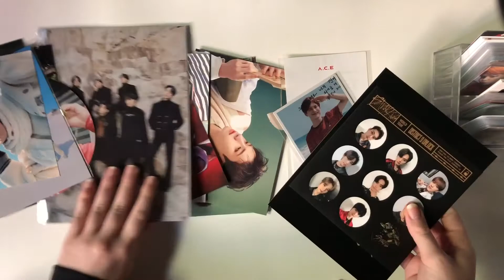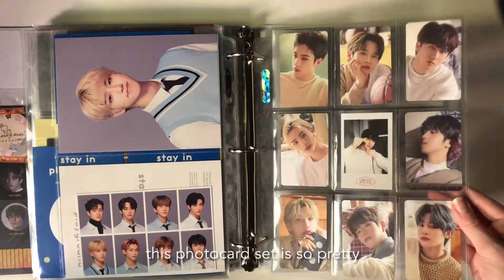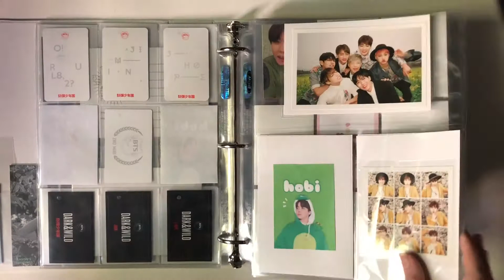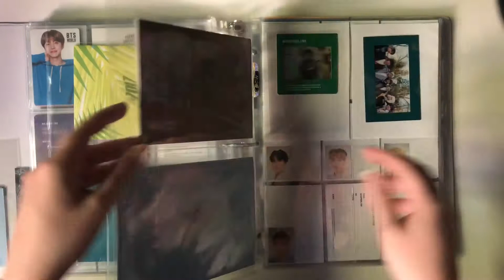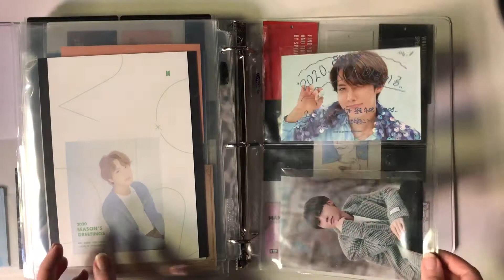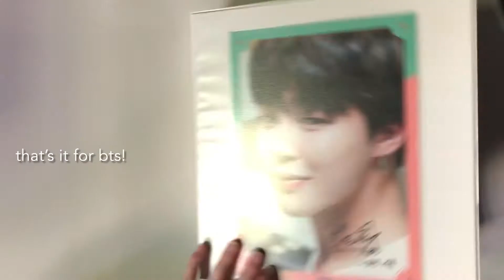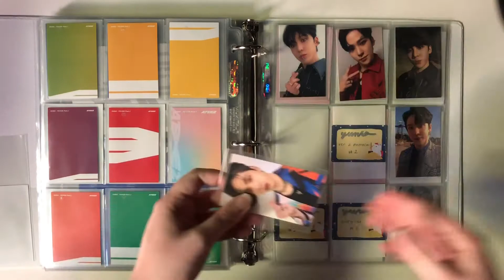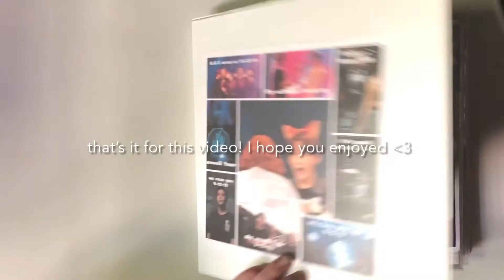storing kpop photocards in my binders #3 (stray kids, ateez, bts, and more!)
instagram (trade + sale): @minstrosity

timestamps:
[00:00] intro
[00:21] stray kids
[03:55] bts
[10:12] a.c.e
[11:13] ateez
[13:39] the rose
[14:56] outro